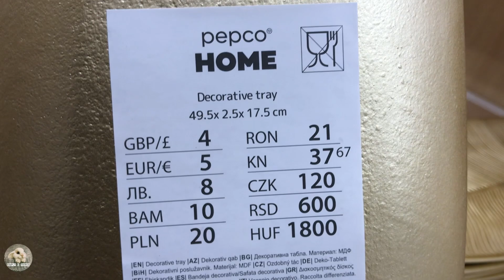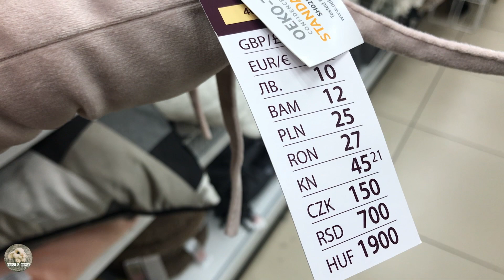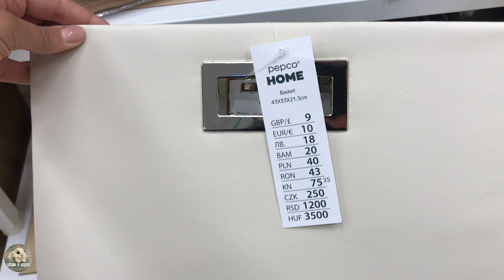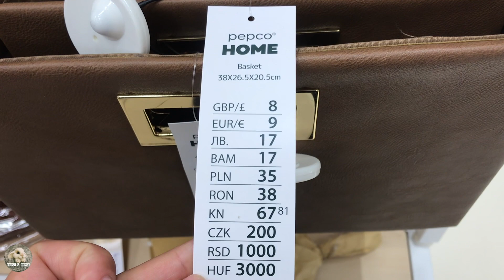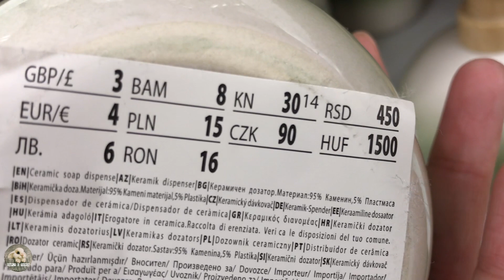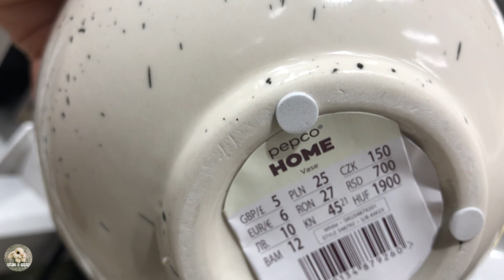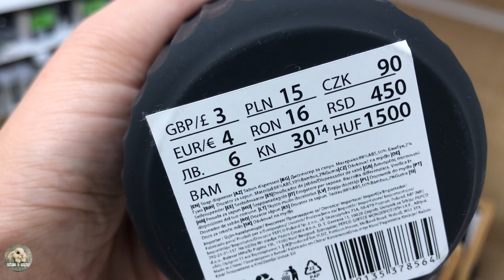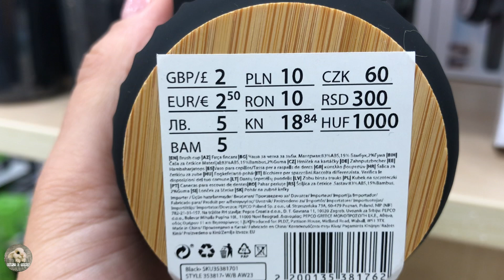PEPCO | Beautiful home decor now at PEPCO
Hello! In this video we are browsing current items from PEPCO! You can find it now in store!
If you enjoyed this video, please give it a THUMBS UP as it really helps my channel !

All videos on my channel are filmed with my telephone and edited by myself!

Telephone used: Iphone 6
Editing with: IMOVIE and INSHOT